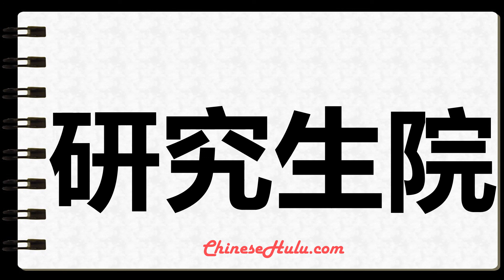How to Write graduate school in Mandarin Chinese